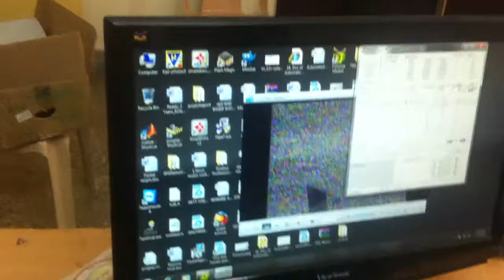PC Controlled Bomb Displacing Robot with Wireless Video Camera